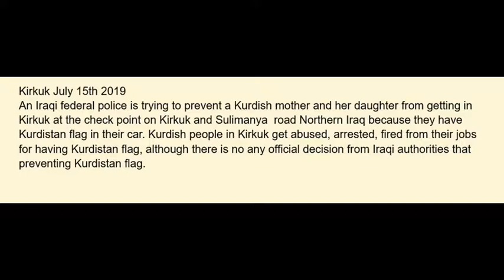Kurdish Mother and daughter were prevented from entering Kirkuk with Kurdistan flag in her car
15/JUL/2019!
Kirkuk, Kurdish Mother and daughter tried entering Kirkuk with Kurdistan flag in her car but was stopped at a checkpoint on the Kirkuk and Sulimanya road.  Kurdish people get abused, arrested, fired from their jobs for having the flag of Kurdistan in Kirkuk and other disputed areas, but there is no official reason set by the Iraqi government banning it! 15th July, 2019.